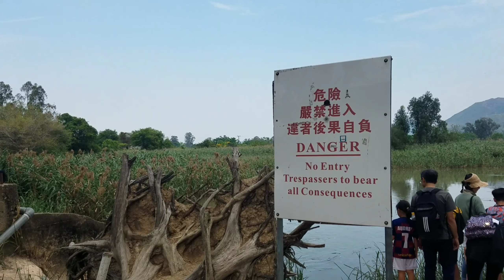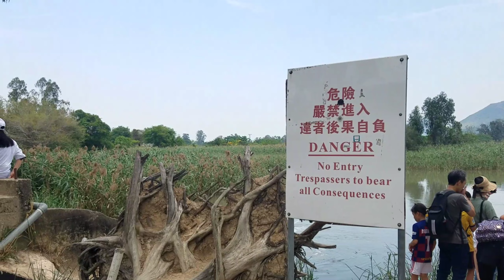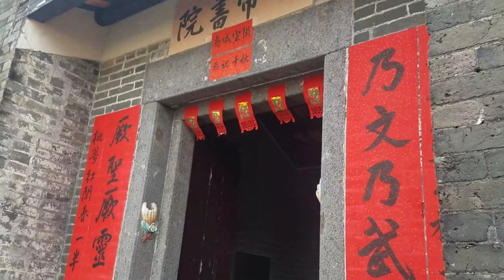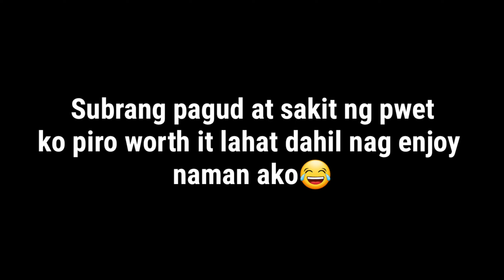Nam Sang Wai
buong araw nag bike,Init at pagod ay ok lang.